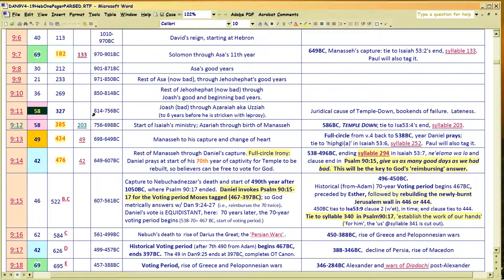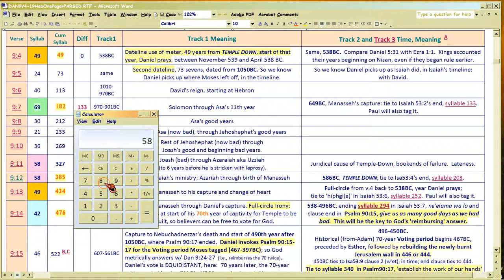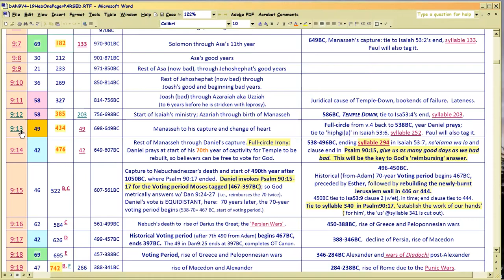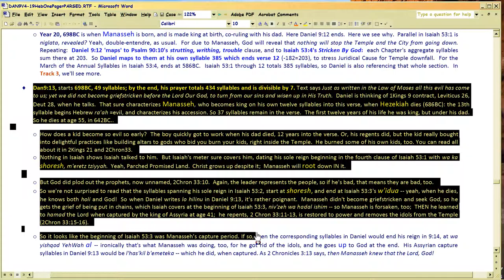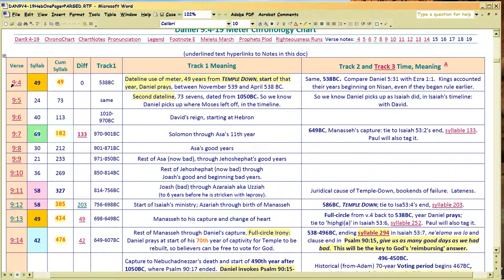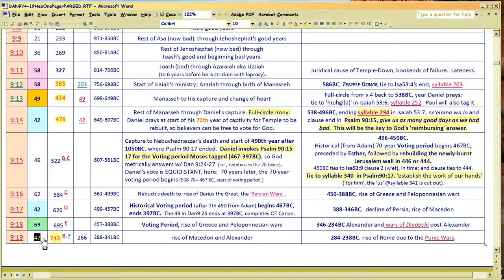GGS10e9d8 Daniel Revisited, cont.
This video follows GGS10e9d7.  It continues the sidetrip into Daniel 9's Hebrew meter, now focusing on the '58' bookend, which runs from Daniel 9:11-12, the proximate juridical cause for Temple Down, playing also on Manasseh's capture at the same age as the missed sabbatical years.  Notice how Daniel cleverly debits 1 from each the 49 which should be 50, and the 69 which should be 70, to then add to 56 to make 58.. twice.  For 50 and 70 are God's assigned 'times', shorted.  Because, that time was spent on being late (56 between Passover and Pentecost, between Pentecost and 9th Av, since 30 days per month excepting Elul was the calendar David set up in 1 Chron 24, based on a SOLAR year).  Heh.

(Video 9d9 will show the '69' textual bookending I found, but it's slim.)

Overall, the 'Revisit' is done to show we can tell what DANIEL was thinking when he spoke, for he's talking out loud in meter, and later writes it down.  Any exegete will tell you the goal for Scriptural exegesis "is to apprehend the exact thought of the writer."  In Daniel 9, we can do this, because his prayer is metered.

The meter is vital to the interpretation of Daniel, for since childhood he obviously was trained in it (you can't just talk in meter, it must be a habit you learn to do), and without the meter you can't tell he's COUNTING YEARS and keying what he says to the YEARS of the 'kings' he recounts.

THE ORIGIN OF THE 62 WEEKS is in Daniel's prayer: so God is REPLYING to Daniel using the same number.  You can't see that unless you know the meter, as shown here. And it means: YEARS ISRAEL WAS UNFAITHFUL.  Paul will use that same meter, signifying Church infidelity, in Eph 1:3-14!

The video is fast, sorry; it focuses on how Daniel uses the 49 and 42 bookends, with some added material I didn't cover before.  GGS10e9d6 covered the third legal clause (verses 9:15-19).

The content of Daniel's meter has been out four years now; I can't make new videos acquainting people with its beginning.  So you'll have to read the document for yourself, to follow along well in this video.  If you find your eyes glazing over, just shut the video off.  The two main channels are (latter has the same videos as the former, plus some related Psalm 90 vids).  . You could just download the pdf in that channel's first video and see how the 308 works, yourself,

Docs:

* Read It provides (exhausting!) Bible proof how Daniel counts to the Millennium. It shows how Daniel's prayer is structured, how he tracks Isaiah 53's Timeline Meter, and also what Kings and Chronicles verses he's thinking about, as he talks!

* The last video in this channel, 'Ps90 Epi24', shows GOD's meter in Daniel 9:24-27, has its own doc/pdf, That meter is introduced at the end of this video.

Audios on the whole book of Daniel, Yapping Most High Episode 10a1: use its description, to click on and listen to (or download) the audios

File Name: Daniel Revisit6.avi, 9/13/15.